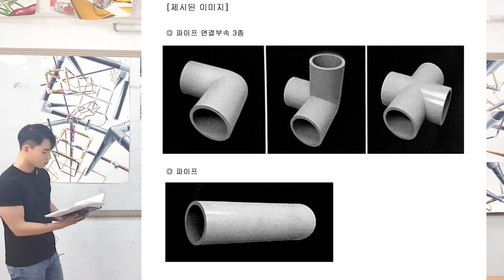잘생긴 찬서쌤이 알려주는!! 선요소로 화면 구성하는 방법!!!!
2019 디자인고흐
-귀여우면서도 잘생긴 찬서쌤이 알려준다!!!
선적요소로 화면을 멋지게 구성하는방법!!
아무리 써도 써도 어려운 화면 구성방법
쉽고 재밌고 눈호강하면서 알아보아요!!!